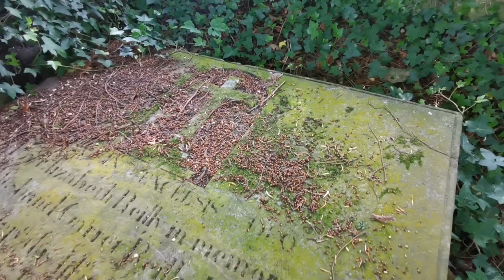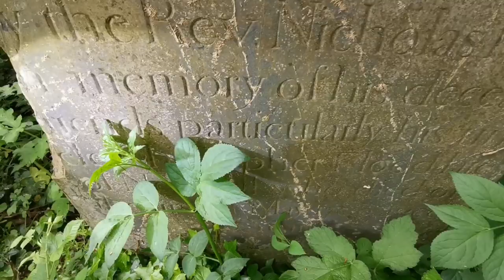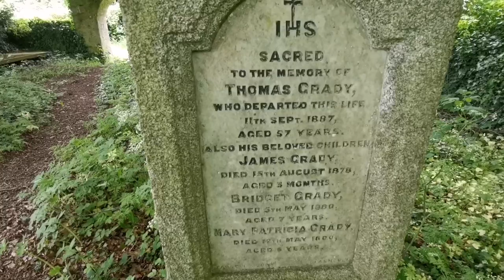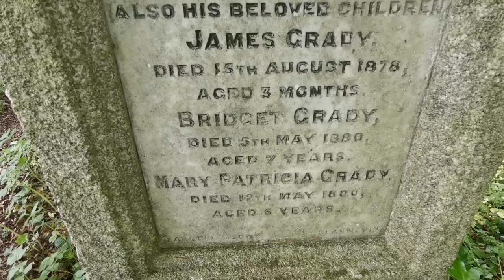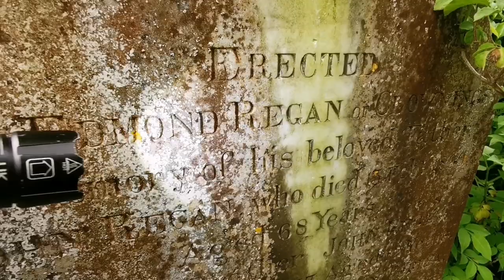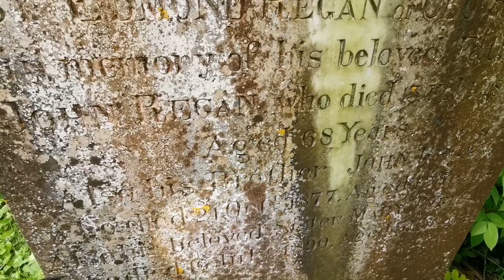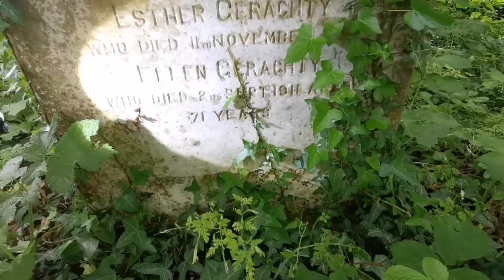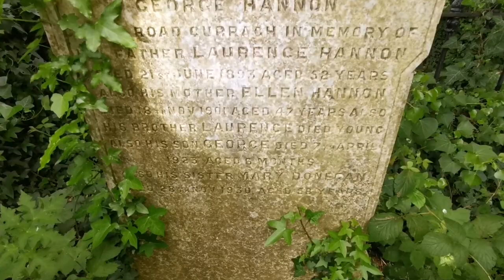Forgotten Old Cemetery | Strange finds here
Founded in 1202 by Myler Fitzhenry for the an Augustinian order from Wales, Great Connell Abbey was built near a ford in the River Liffey called Connell Ford, which being an important crossing point may also have possibly been a part of the Slighe Dhala one of the five ancient routes from Tara. The Abbey was dedicated to St Mary and St David and was to become the principal Abbey of The Pale acquiring a great deal of land and wealth.

The Graveyard Has Headstones Dating Back To The 1700s Some Of Which Are Very Difficult To Read.